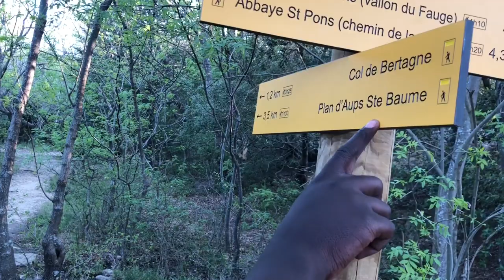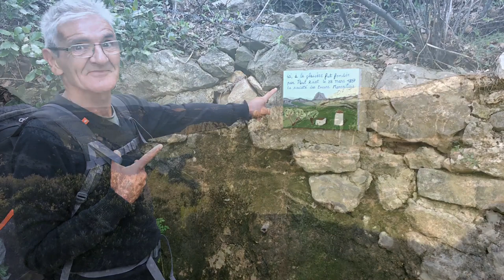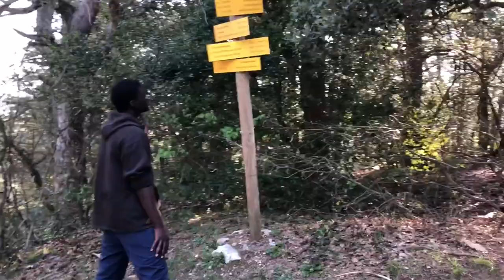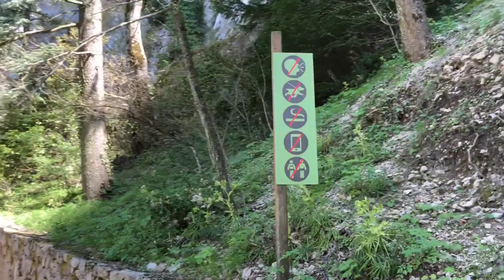Sainte baume randonnée grotte au cèdre grotte œufs grotte de la Castellet